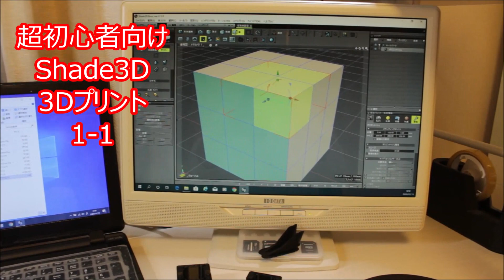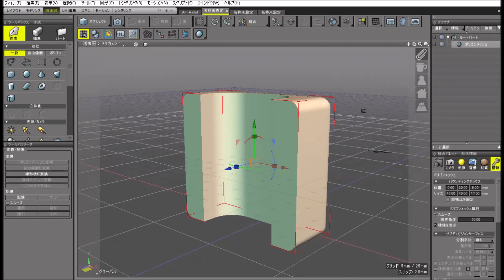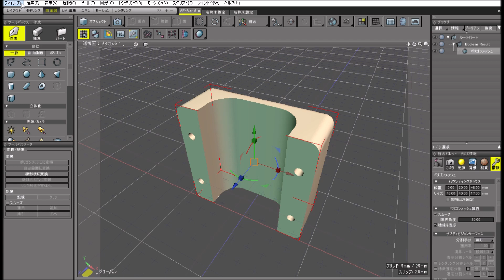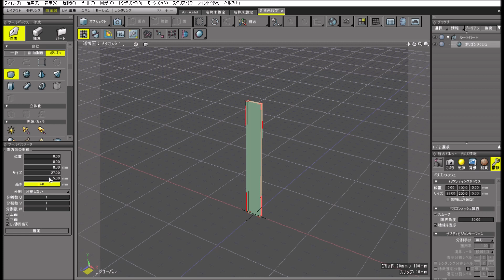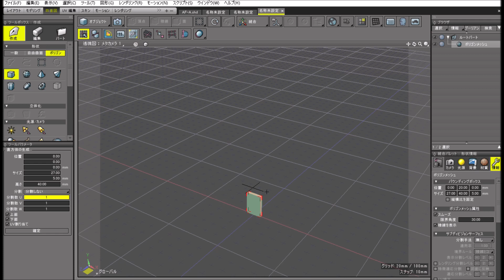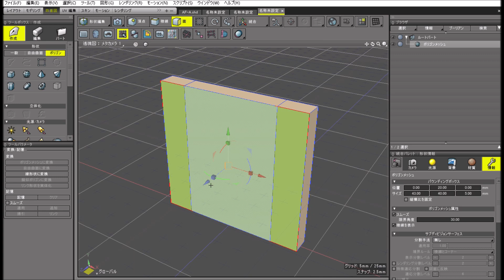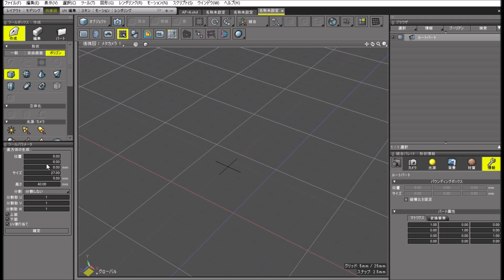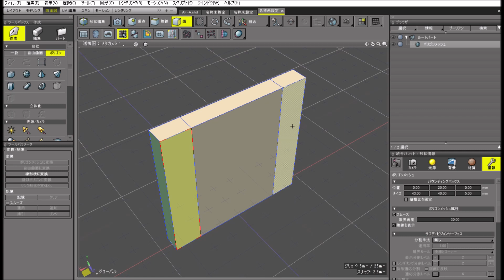Shade3Dと3Dプリント 超初心者向け動画基礎講座 Part①(1-1)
ポリゴンを使って目的とする形状の基礎の部分を作ります。操作方法やコマンドの使い方などを分かりやすくご説明します。

Shade3Dと3Dプリント 超初心者向け動画を始めます！